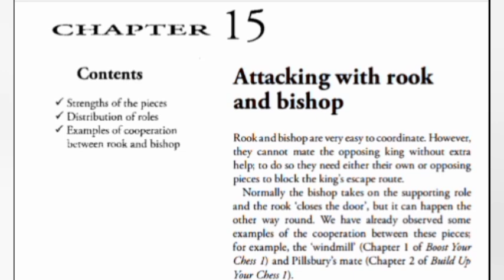مبادئ و أساسيات الهجوم بالقلعة و الفيل (٢)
اساسيات و مبادئ الهجوم بالقلعة و الفيل
محاضرة شطرنج مهمة مع مباراة تدريبية مفيدة جدامحاضرة شطرنج مهمة مع مباراة تدريبية مفيدة جدا

رابط دعم القناة باي بال.